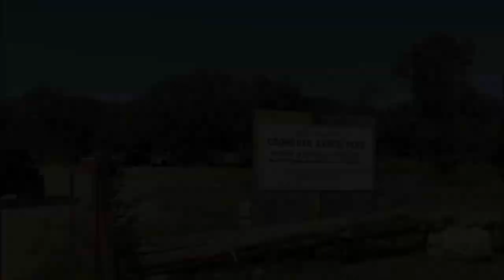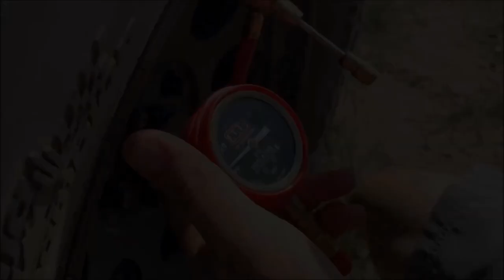Wheelin' at Cross Bar Ranch in Davis Oklahoma!!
We had heard so many good things about Cross Bar Ranch so we decided to plan a wheeling trip there! We were warned that 2 things were highly possible - mud & pinstripes. A lot of the trails were super tight, but not as bad as we were expecting. If you go, take some tree loppers. They come in handy! We finished the day off with minimal mud and no scratches that couldn't be buffed out. I call that a success! Also, we were able to meet up with our online friends over at Rock Solid Rig (their link is below). We hung out with them the first half of the day and had a blast. We got in several trails that day, but still have more to do. Can't wait to go back.